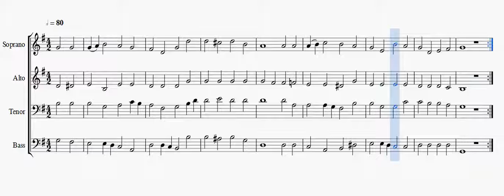Love divine all loves excelling SATB vocal